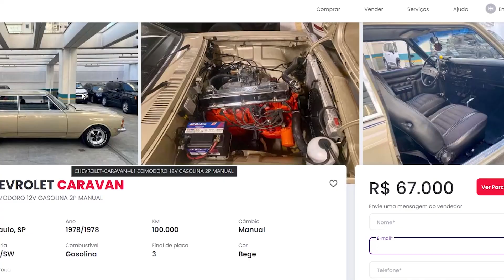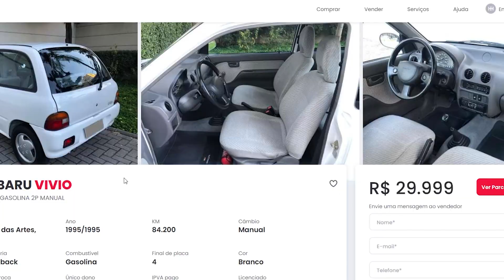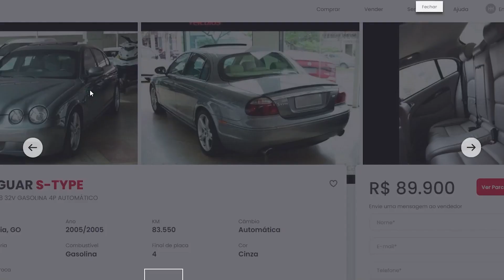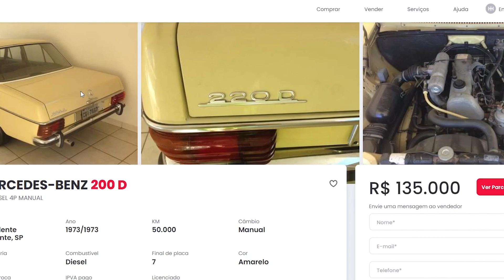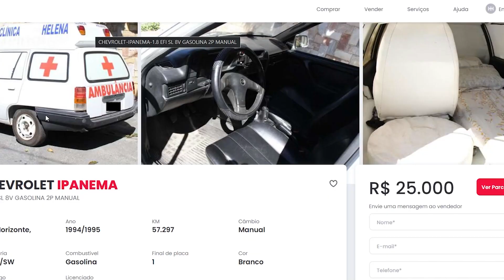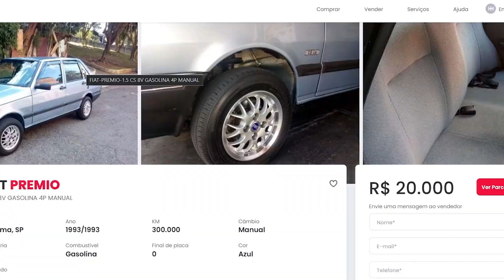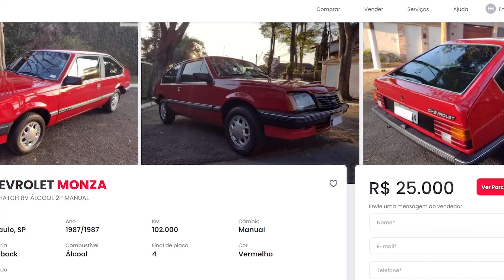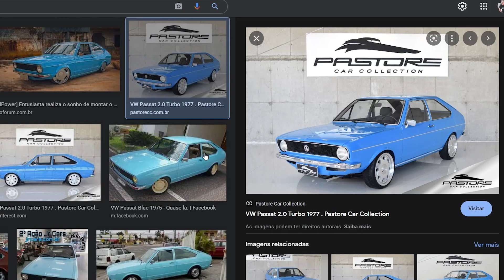10 CARROS QUE O FILIPE MONTARIA PROJETO E O LUCAS PISTOLARIA? Você vai se surpreender com o 9 lugar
00:00 - 10 Carros que o Filipe Montaria Projeto e o Lucas Pistolaria!?

00:30 - Carvan
01:55 - Subaru Vivio
03:08 - Jaguar S-Type
04:42 - Mercedes-Benz 200D
05:46 - Mazda - MX-5
06:39 - Suzuki SX4
07:18 - Ipanema
08:58 - Premio
09:51 - Monza
11:04 - Passat

Garanta seus ingressos para o Auto Super Sunset agora no link abaixo!
Siga @racingtrack_rt no Insta!